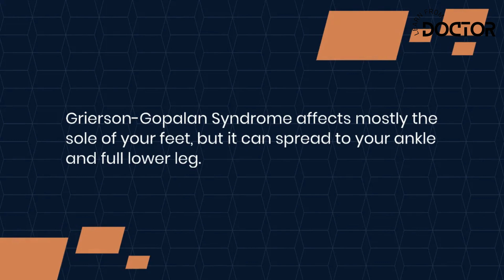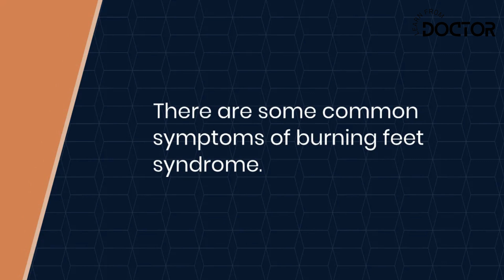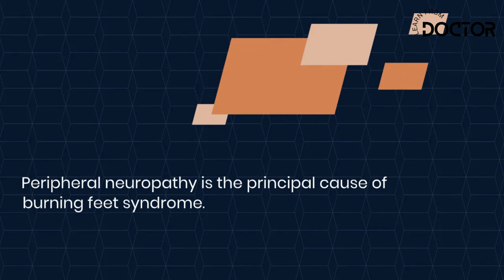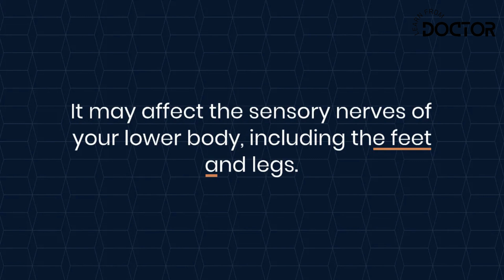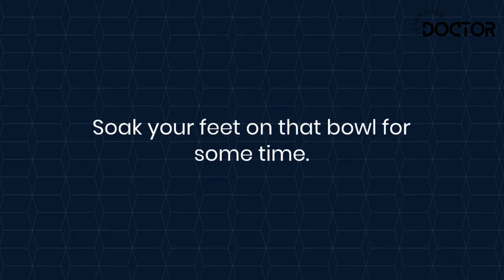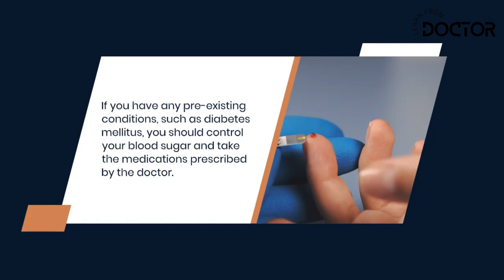Grierson Gopalan syndrome | Burning Feet Syndrome | Explained!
Grierson Gopalan Syndrome is a collection of symptoms in which your feet become hot and red, and you feel an extreme burning sensation on your feet.

Grierson-Gopalan Syndrome is also known as burning feet syndrome. This burning sensation is mild in the morning but becomes intense and unbearable at night.

Grierson-Gopalan Syndrome affects mostly the sole of your feet, but it can spread to your ankle and full lower leg.

The extreme burning sensation resembles your feet are on fire. If you touch your feet when you feel that burning sensation, you'd feel very hot.

Often people think that the feet are not hot; it's just their imagination. But the fact is your feet are really hot while you feel that burning sensation.

It becomes almost impossible to sleep when somebody suffers from burning feet syndrome.